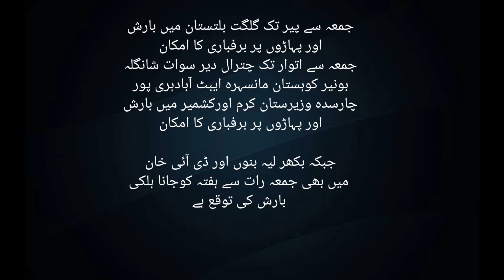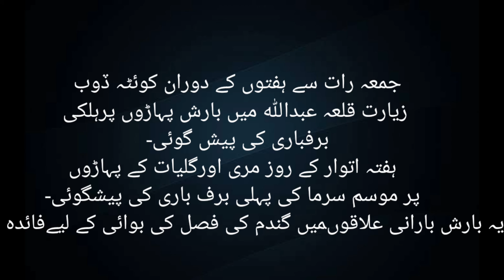weather forcast for Pakistan November 2020 ||winterrain